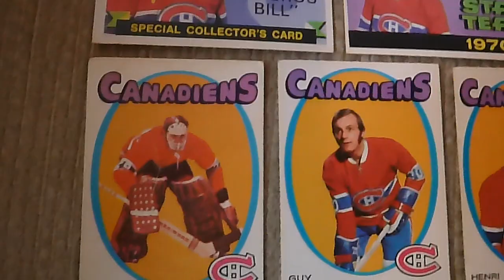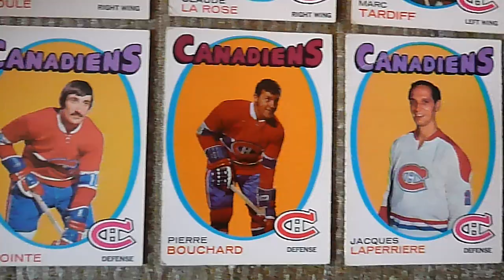1971-72 O-Pee-Chee Montreal Canadiens hockey cards - Ken Dryden & Guy Lafleur rookie cards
Many people, myself included, consider the 1971-72 O-Pee-Chee set to be their favorite hockey card set. It features a classic design and the rookie cards of Ken Dryden and Guy Lafleur. It also includes a special retirement card for Jean Beliveau, who ended his playing career following the 1970-71 season. After winning the Stanley Cup in 1971 thanks to the heroics of Ken Dryden, the Canadiens finished the 1971-72 season with a record of 46 wins, 16 losses and 16 ties and finished in 3rd place in the East Division with 108 points. They lost in the first round of the playoffs in 6 games to the New York Rangers.
The music in the video is "Periscope" by Audionautix.